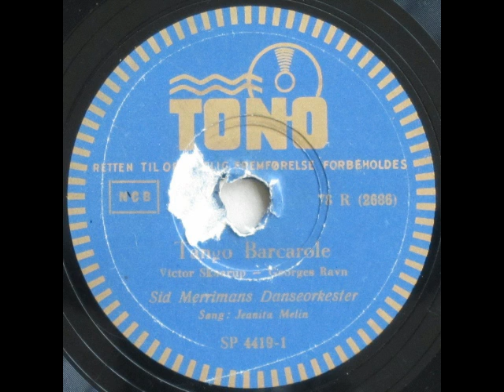Tango Barcarole - Sid Merriman; Jeanita Melin 1945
Tango Barcarole

Tekst: Victor Skaarup

Sid Merrimans Danseorkester
Sang: Jeanita Melin

1945